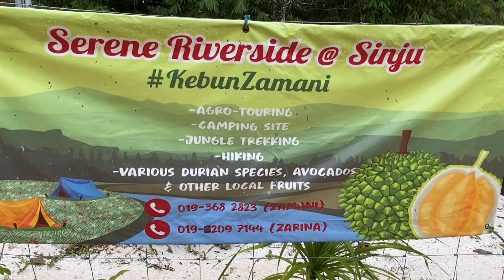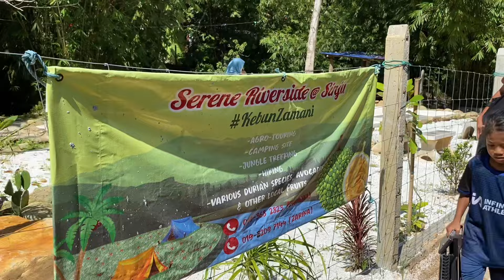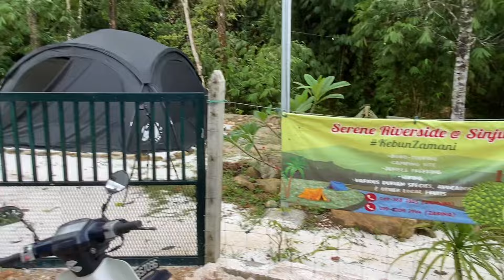ADA CAMPSITE BARU DI SIMPANG PULAI SERENE RIVERSIDE @ SINJU, Green Avanza Camping.